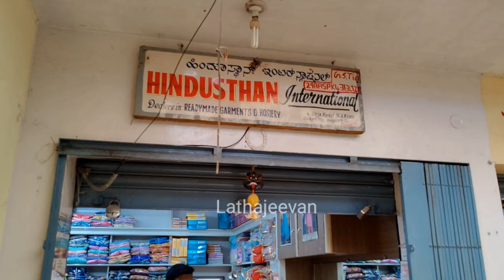Chickpet Bangalore Wholesale Crop top Lehenga | Sharara Sets | Long Gowns | Courier Available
Shop Address:
Hindustan International
No4, Girija Market, 14, A.M.Lane
Chickpet Cross, Bangalore - 560 053